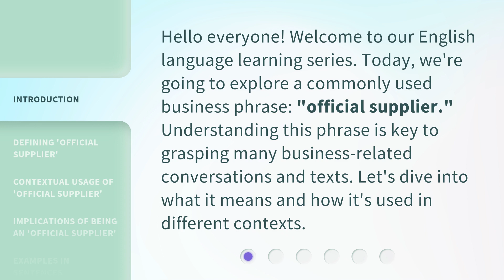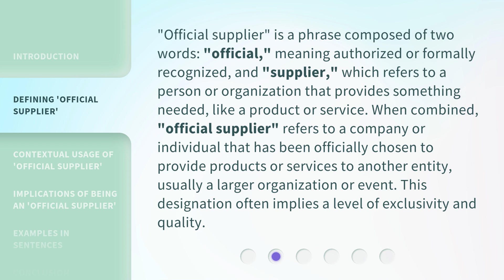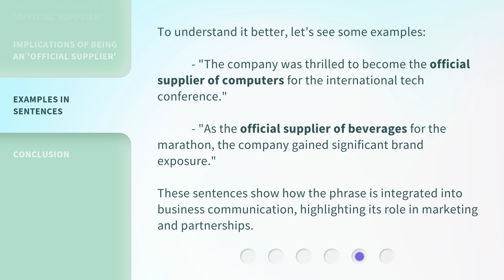Understanding "Official Supplier" in English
Unlocking the Mystery: Official Supplier Explained in English • Discover the true meaning and significance of the term 'Official Supplier' in English. Gain valuable insights into its role and importance in various industries. Don't miss this enlightening video!

00:00 • Introduction - Understanding "Official Supplier" in English
00:30 • Defining 'Official Supplier'
01:07 • Contextual Usage of 'Official Supplier'
01:35 • Implications of Being an 'Official Supplier'
02:05 • Examples in Sentences